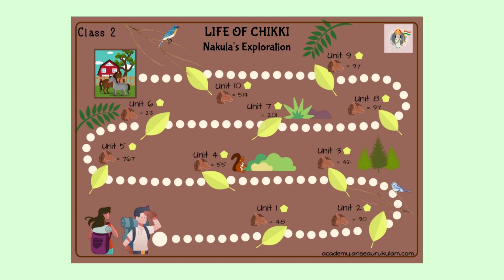ZOO MANNERS | CLASS 2 | NCERT CLASS 2 MARIGOLD | ARISE GURUKULAM |NAKULA EXPLORATION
We are with Nakula and Chikki  and we are learning using the  NCERT CLASS 2 MARIGOLD TEXTBOOK.

We are on the game board of Nakula's Exploration, Nakula and Chikki have met different characters from every unit, have learnt so many things from all these characters.

Now, progressing towards Unit 5, let’s see what is the adventure for the day.

Lord Krishna is Calls Nakula and Chikki and informs them about some missing animals from the zoo.
Nakula and Chikki run to the python, to find out about other missing animals.

Let’s listen to the ZOO MANNERS by the Python from CLASS 2 - ARISE INDIA GAMES (based on NCERT Marigold Text Class 2) and help Nakula and Chikki find the missing animals.

Join Now Arise Gurukulam Class 2 (Gamified education) through NCERT Marigold Textbooks - Class 2 help Nakula and Chikki to complete the task of finding the missing Animals!

For EVERYONE Interested to Know More & Register for Arise India Program.